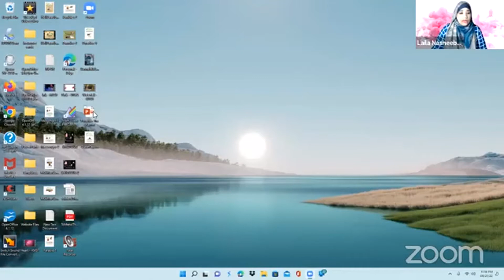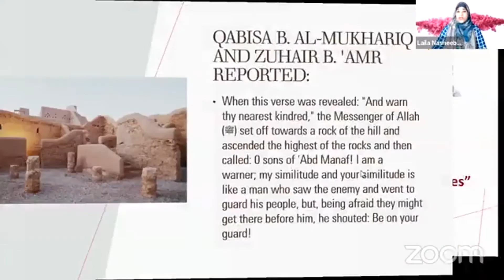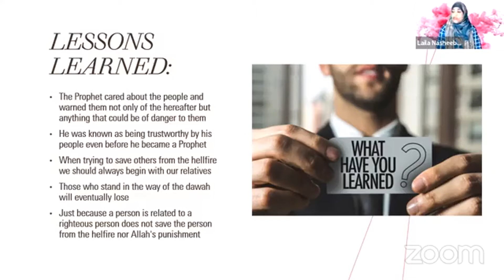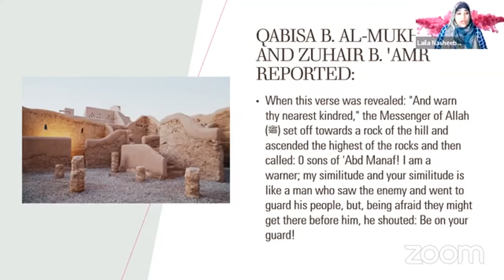Prophetic Parables -The Warner